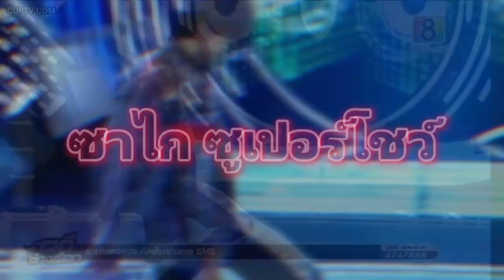ซาไกซูบเปอร์โชว์ จ้างแพงเล่นเพลิน จ้างเกินเล่นไม่เลิก...กาแฟ 888.